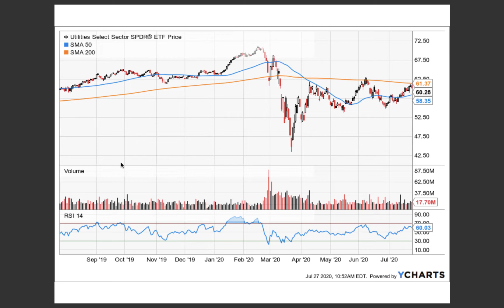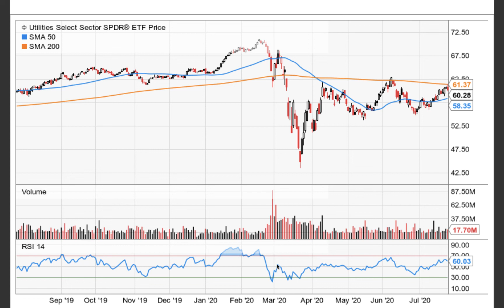Utilities are approaching their 200-day average. What does this mean to you? | Making Sense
Very rarely does Ed Butwosky talk about specific sectors of the market. Today is one of those rare occasions.

➡️ In this episode of Making Sense ⬅️

Ed Butwosky, the founder of Chapwood Investments, describes the current state of the utilities' market and their record level highs! What does this mean to YOUR wealth management? Watch to the end to find out.

Consider adding Ed's book, Wealth Mismanagement, to your collection.